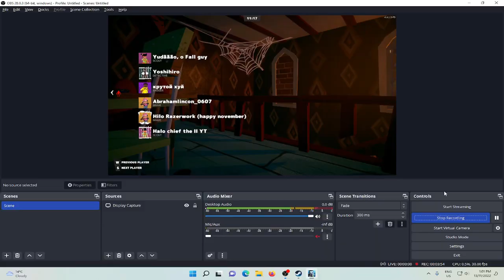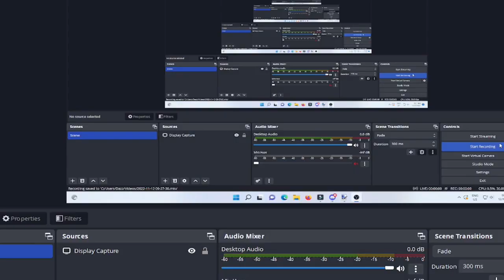HILO catches everyone as the NEIGHBOUR!😯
HILO destroyed EVERYONE! :0

Plus I muted the last guy at the end because you get voice chat on SN when kids use it...